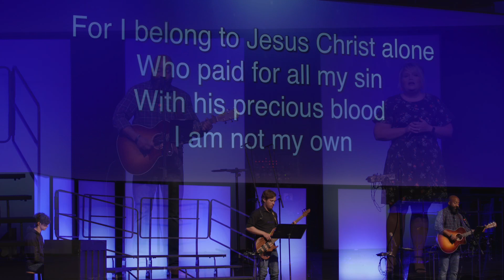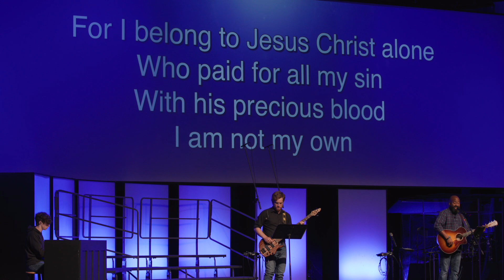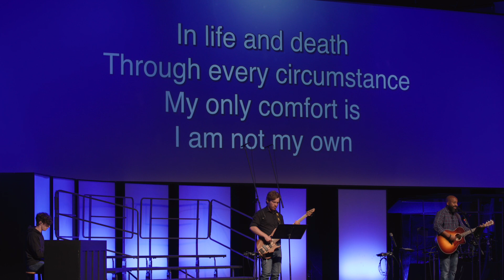The God of Joy and the Recovery of the Lost (Pt. 1)